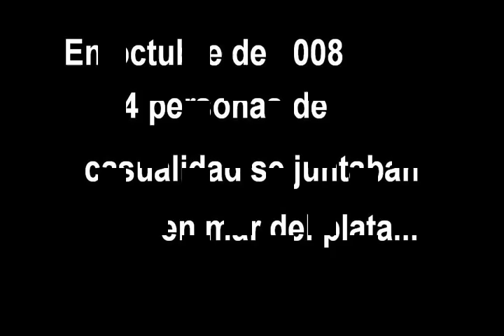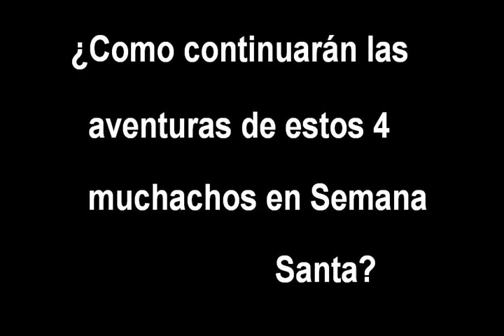Los 4 mosqueteros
videito para los muchachos!! los 4 locos de las rutas!